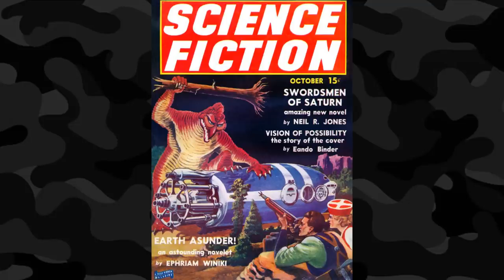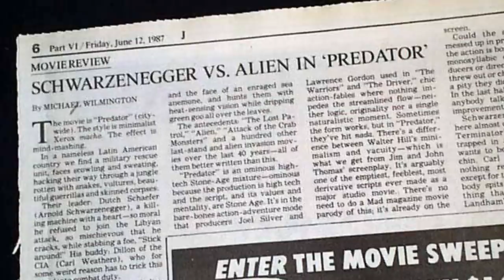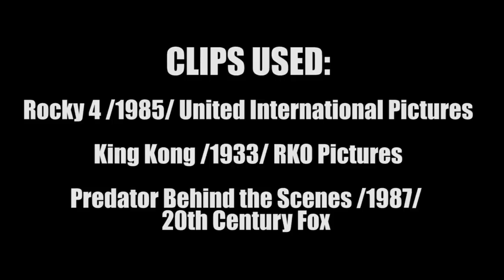10 MORE Things You Didn't Know About Predator